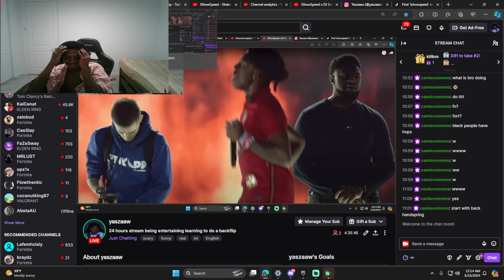ishowspeed does not care for his well being